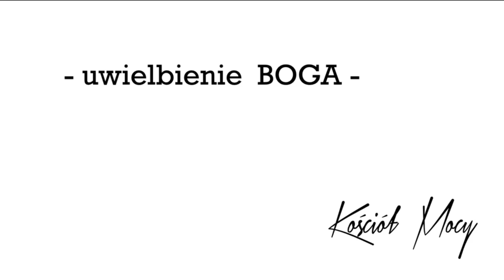KOŚCIÓŁ MOCY-UWIELBIENIE/WORSHIP(Warszawa,9.06.2019)A.A.Cerońscy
2. Ewangelista Artur Ceroński FACEBOOK
3. Nauczyciel Słowa Bożego Artur Cerońśki FACEBOOK
4. Armia Jezusa Chrystusa FACEBOOK
5. Chrześcijański Zespół Apostolski Obóz Boży FACEBOOK
6. Prorocza perspektywa Agata Cerońska FACEBOOK